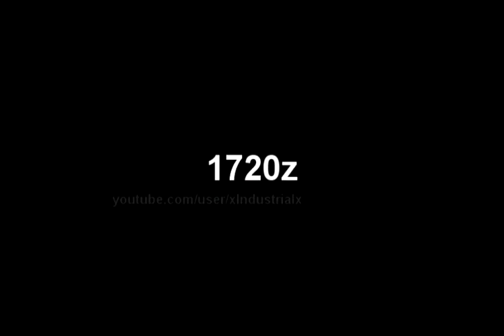E07 1700z Low Audio 8-04-2012